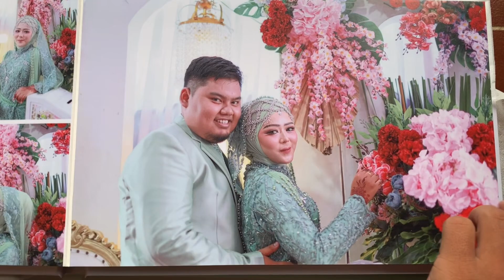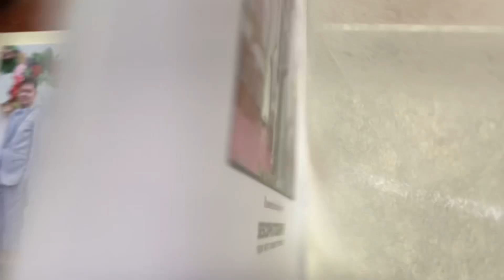DOKUMENTASI WEDDING FULLDAY JAKARTA WITH VIDEO CINEMATIC COURTESY ALBUM KOLASE BY SESCO PHOTOGRAPHY